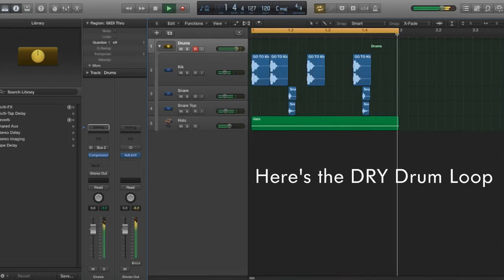Microphones: What's The Difference?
There are many different types of microphones available to make recordings with.  In this video I create a simple experiment to listen to the differences between

DYNAMIC
CONDENSER
and
RIBBON
MICROPHONES

Various Music Classes We Offer Include the Following:
Piano Lessons
Drum Lessons
Guitar Lessons
Violin Lessons
Brass Lessons